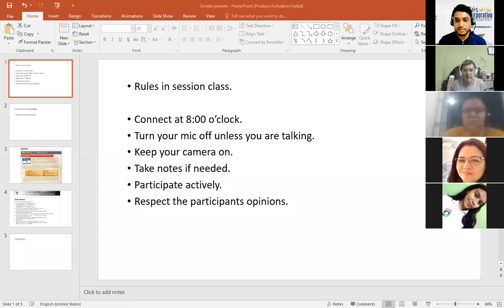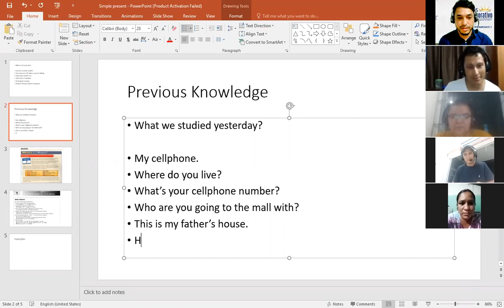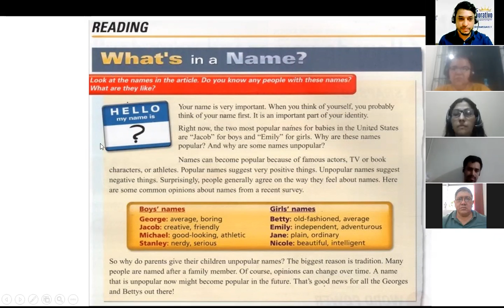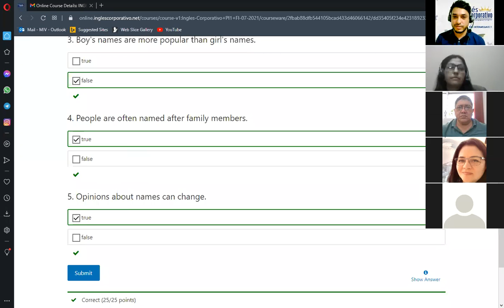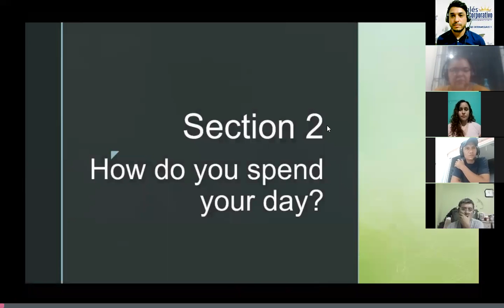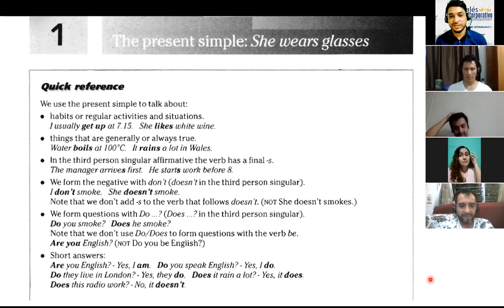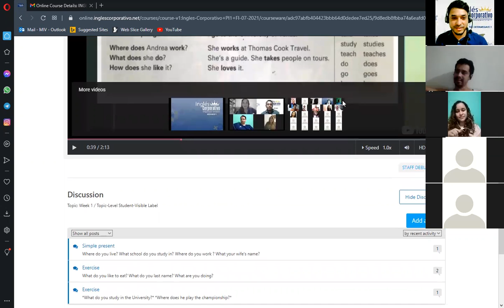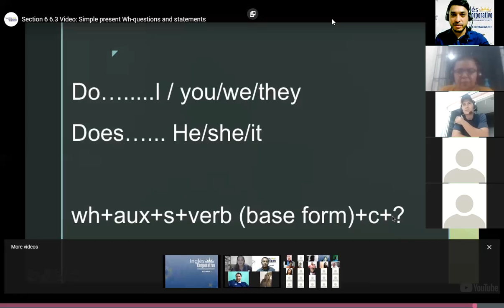Ingles Corporativo-Class #2 Simple Presnt